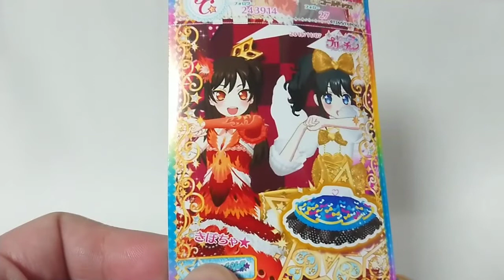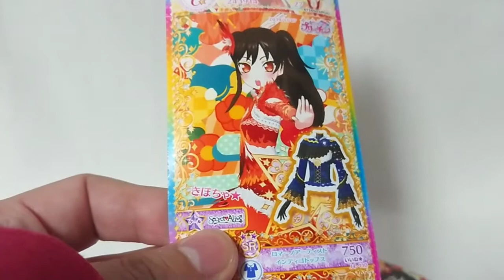Pripara プリパラオールアイドルライブ２弾＆プリチャン～事故ったよきぼちゃ★ちゃん…～ Prichan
オッスオラ勇者…プリパラオールアイドルライブ２弾とキラッとプリチャンジュエル４弾のプリチケ紹介と…ライブ実況プレイ動画撮ったのにぁああああああああああん(´；ω；｀)